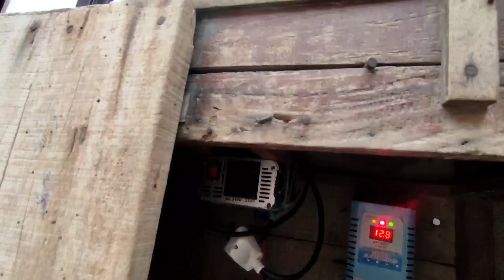💦 🌧 Barshon ki waja se Mujhe ptta hi ni challa hazaron ka nuqsan ho gia 😥😥 || Safdar Family Vlogs